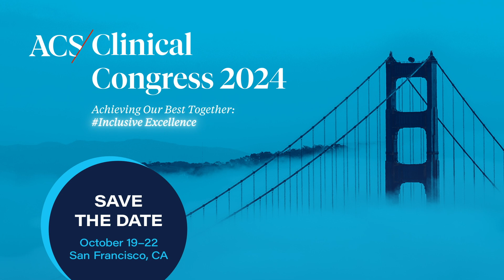Dr. Henri R. Ford Is 2023-2024 American College of Surgeons President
World-renowned pediatric surgeon and prolific physician-scientist Henri R. Ford, MD, MHA, FACS, is the 104th President of the American College of Surgeons (ACS). He was installed on Sunday, October 22, 2023, during the ACS Clinical Congress in Boston.

“The past three decades have not only reinforced the concept that we achieve our best together but have also demonstrated convincingly and unequivocally that inclusive excellence is essential to accelerate progress and heal all patients with skill and trust,” Dr. Ford said. “It is our pledge to carry the mantle in the struggle for health equity and to never waver from our core values as surgeons. This is our duty, this is our purpose, this is our calling.”

“It’s absolutely important for the members of the House of Surgery to truly understand the concept that we achieve our best together,” Dr. Ford said. “We need a team approach to achieve the very best outcomes. We need to embrace the concept of inclusive excellence.”

Dr. Ford is the dean and chief academic officer of the University of Miami Miller School of Medicine. Since joining the Miller School in 2018, Dr. Ford has focused on developing the next generation of transformational leaders who will shape the future of medicine. Under Dr. Ford’s leadership, the Miller School has increased its research funding from the National Institutes of Health from $128 million in 2018 to more than $175 million in 2022. The Blue Ridge Institute for Medical Research ranked the Miller School 38th in the nation and No. 1 in Florida for these federal research grants. In addition, US News & World Report cites the Miller School as one of the most diverse in the nation.

Dr. Ford has been an ACS Fellow since 1996 and was on the ACS Board of Regents from 2012 to 2021. He also served as a liaison for the ACS Advisory Council for Pediatric Surgery, was a member and Chair of the ACS Ethics Committee and is a Past-Chair of the Nominating Committee and Past-Vice-Chair of the ACS Board of Governors. In addition, he was the 2022 recipient of the ACS Owen H. Wangensteen Scientific Forum Award. He currently serves as Vice-Chair of ACS H.O.P.E. (formerly Operation Giving Back), the College’s surgical volunteerism initiative that serves the US as well as countries in sub-Saharan Africa.

Born in Port-au-Prince, Haiti, Dr. Ford moved with his family to Brooklyn, New York, when he was 13 years old. He excelled in high school and received a full scholarship to Princeton University, where his interest in medicine burgeoned. He graduated cum laude from Princeton in 1980 with a bachelor of arts degree in public and international affairs, then earned his medical degree from Harvard Medical School. Dr. Ford completed his surgical internship and residency at New York/Presbyterian-Weill Cornell Medical College and — inspired to pursue a career in academic surgery — he also completed a research fellowship in immunology at the University of Pittsburgh School of Medicine and a clinical fellowship in pediatric surgery at the Children’s Hospital of Pittsburgh.

Following this training, he became the Benjamin R. Fisher Chair in Pediatric Surgery at the University of Pittsburgh and surgeon-in-chief at Children’s Hospital of Pittsburgh. In 2005, he was appointed vice president and chief of surgery at Children’s Hospital Los Angeles in California and professor of surgery at the University of Southern California (USC) Keck School of Medicine. He was later promoted to vice dean of medical education at Keck. During this time, Dr. Ford also received a master of health administration degree from USC.

Dr. Ford is an internationally recognized authority on necrotizing enterocolitis, a lethal disease that causes inflammation of intestinal tissue in premature infants. He is the author of more than 300 peer-reviewed articles, book chapters, invited articles, abstracts and presentations. He has a strong reputation for mentoring physicians and physician-scientists, and he regularly returns to Haiti to teach, lead operating teams, and assist in developing surgical systems. In 2015, he performed the first successful separation of conjoined twins in Haiti alongside surgeons he helped train.

In 2022, Dr. Ford was elected to the prestigious National Academy of Medicine — an honor that reflects his remarkable professional achievements and commitment to service in health and medicine. In addition, Dr. Ford chairs the Council of Deans of the Association of American Medical Colleges (AAMC), leading 157 medical school deans in North America. He is also a recipient of the AAMC’s Arnold P. Gold Foundation Humanism in Medicine Award. In 2021, Dr. Ford received the Arnold Salzberg Mentorship Award from the American Academy of Pediatrics and the Excellence in Education Award from the National Medical Fellowship.